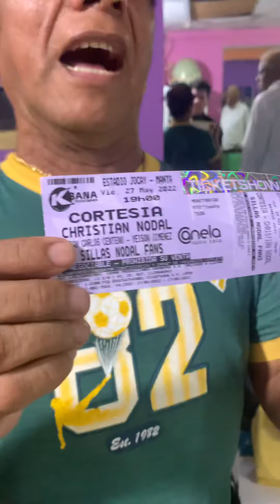Chawui dice no creer en el amor de los hombres. Dice que sólo la buscan x dinero